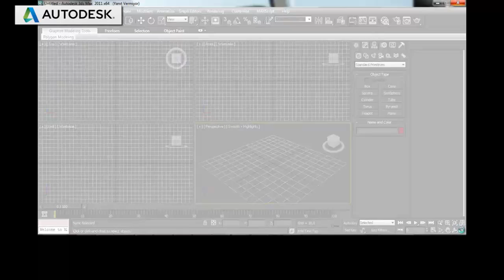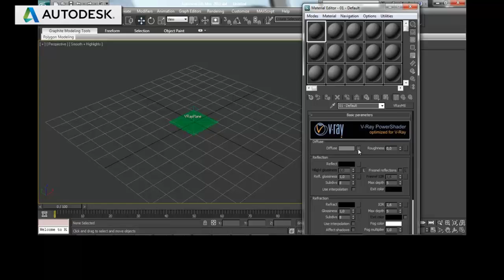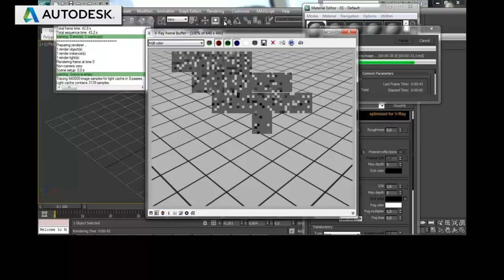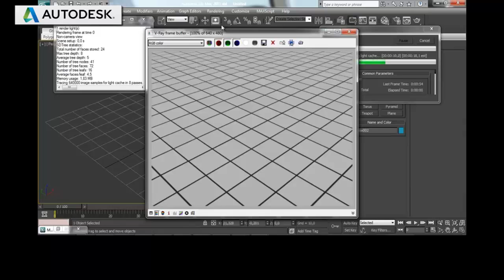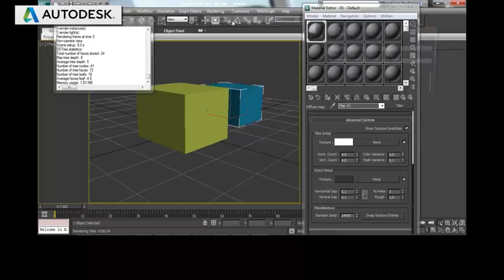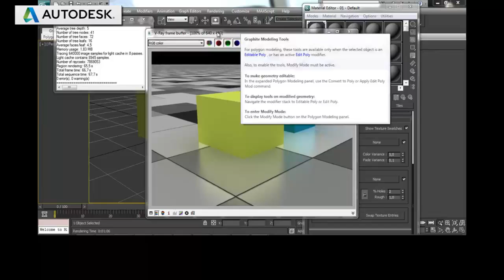Vray 2 0 Tiles